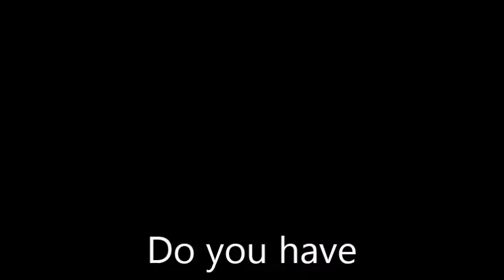CORR AT HEART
2017 Season Recruiting Video Rio Rancho Rugby Club

Pictures by George Munoz Jr. and Dave Bracken

Video by  Dave Bracken

I do not own the soundtrack used in this video.